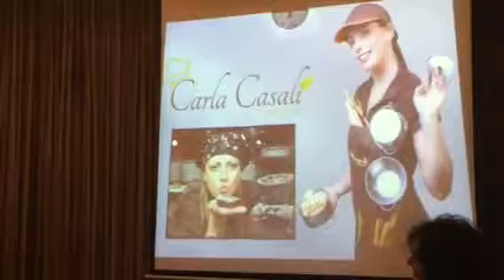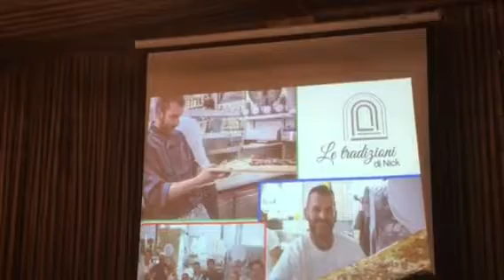La pizza al Bambù l’ha inventata lo chef NICOLA GENTILE, titolare del locale LE Tradizioni di Nick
Sei un investitore e vuoi diversificare i tuoi investimenti in un progetto sostenibile dai ritorni più veloci con il Bambù Gigante? Richiedi una consulenza strategica gratuita

Chi siamo❓ E come possiamo aiutarti❓

🔸Bambufacile è il primo partner tecnico-commerciale Onlymoso per la Lombardia.

🔸Dal 2014 ci occupiamo di diversificare investimenti attraverso un progetto sostenibile dai ritorni più veloci grazie alla piantumazione di Bambù gigante.

🔸Abbiamo sviluppato il Sistema Bambuseto Produttivo®️, che ci permette di avere una produzione di germogli e canne più velocemente rispetto ai concorrenti. Ciò comporta per il cliente la possibilità di avere un ritorno sull'investimento sicuro in un lasso temporale minore, seguito da un un guadagno passivo nel tempo.

🔸Il più grande bambuseto di tutta la Lombardia ( bosco di Rovato™️) e uno dei più estesi d’Italia.

🔸Qualche bambuseto dove si è iniziato a conferire germogli a partire dalla 3^ primavera (contro una media nazionale di 4-5 anni).

🔸Abbiamo due bambuseti a quasi 1.000 m.s.l.m. (Alta Val Camonica). Cosa abbastanza insolita nel panorama delle piantagioni Onlymoso .

🔸La delegazione Onlymoso France effettua delle trasferte periodiche per vedere i nostri bambuseti.

🔸Hanno parlato di noi: Corriere della Sera, infoSOStenibile, Giornale Di Brescia

👉 TESTIMONIANZE CLIENTI INVESTITORI 👈

🔸Uno dei suoi soci investitori (Marco Loda titolare di CMC Cromoplastica ) ha creato la S.R.L agricola Zero CO2, deputata in investimenti in bambù gigante .

Questa case history è, al momento, la 1° e unica in Europa nel settore della cromatura galvanica, ad avere investito nel bambù gigante Onlymoso, con BAMBUFACILE

Cmc Cromoplastica è uno dei partners fornitori del brand L’Oréal...

bambufacile diversificaituoiinvestimenti Al Meeting Nazionale Onlymoso Food è stata presentata la Pizza al Bambù ideata dallo chef Nicola Gentile.
( Tavullia, li 13/12/17).